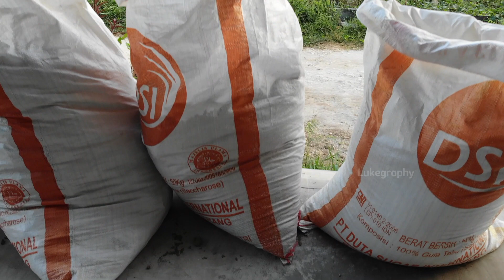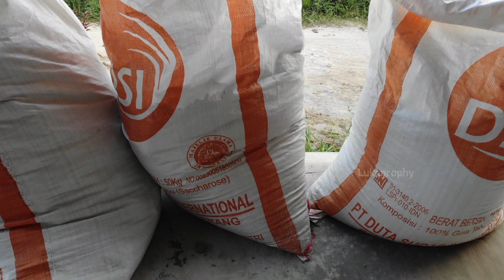TERBANG TRIAL KEDUA BERSAMA DJI MAVIC 2 ENTERPRISE DUAL